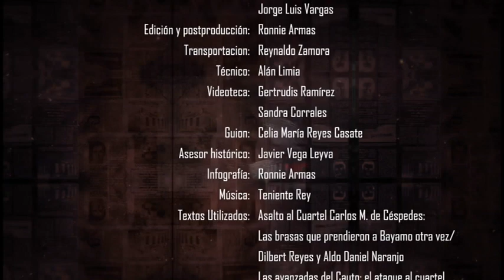Serie: Asalto de Victorias Cap.3 ¨Bayamo: Insurgente y bravía¨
Este capitulo nos acerca a por qué se escogió a la ciudad de Bayamo para realizar el asalto simultaneo con Santiago de Cuba.